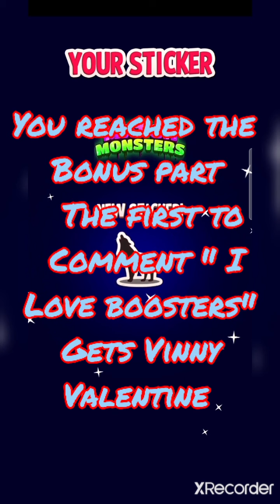תודה על המדבקות חברים! מעריך ואוהב אתכם! THANKS FOR THE STICKERS, APPRECIATE AND LOVE YOU GUYS! מאץ'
having fun with match master's? join me and share your experiences.

look for my team and join me: game zone

חפשו את הקלאן שלי והצטרפו אלי: game zone